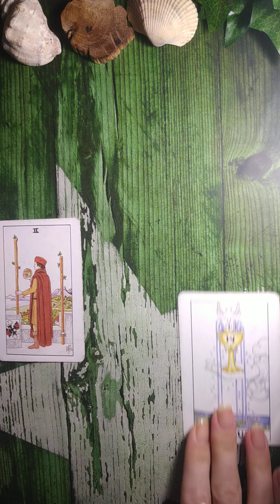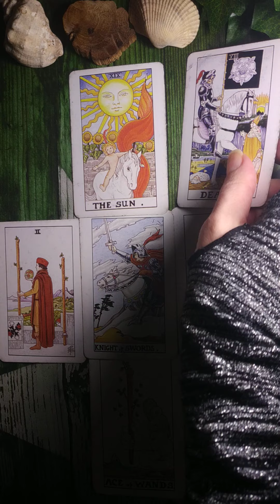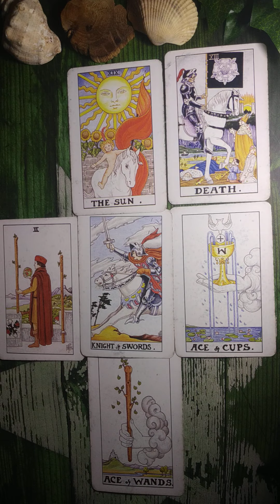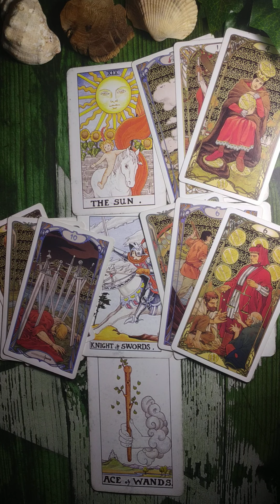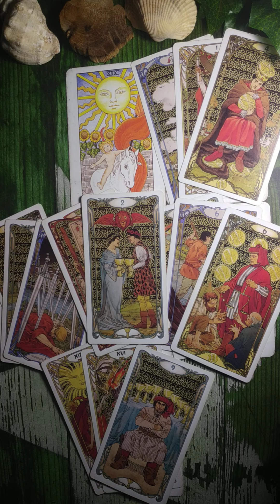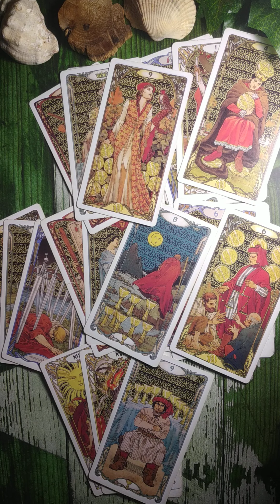LEO ♌ Twin Flame reading | How to heal this connection.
🌿These are general Twin Flame Tarot readings for Zodiac signs.🌿

🌿 Personal reading £33/$45 (two decks for current energies: their thoughts, feelings, intentions, future actions, advice)🌿

💞 Lover's Bridge spread £44/$60 (detailed reading on how to heal the connection between two people) 💞

🌿If you would like to have some additional guidance please feel free to check out Curious Magpie on Instagram: